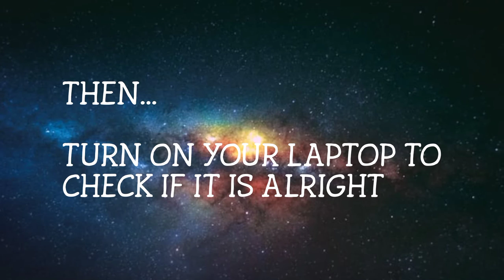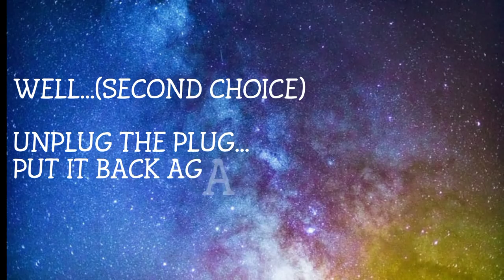Laptop Stuck at Shutting Down & Loading Screen Windows 10||PC Stuck At Shutting Down Windows 10 2021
Laptop/PC stuck at shutting down screen? Follow these simple steps for solution.You guys can fix it by yourself.

00:24 Solution for Laptop
00:53 Solution for PC

AT SOCIALS TOO